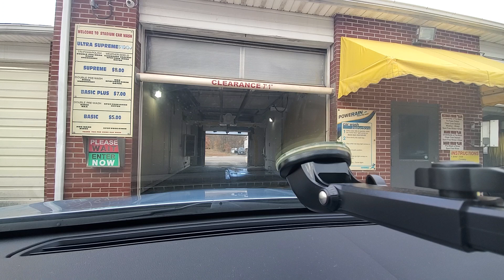Belanger Kondor KL1 with SUPER RARE PowerDry Dryer - Stadium Hydro-Spray, Ravenna OH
Yep, KL1, but did this one because of the dryer. This bay used to hold a Powerain with these dryers here. With the logo looking so similar to Powerain, i'm thinking that this is another type of Powerain dryer. But, still not sure because "National Car Wash Channel" found them rebranded by HEAD. The wash is a Dynawash in that video. The signage looks to be original here to rhe original system. The dryer did not do well, but is really cool to see. This is the touchless bay to the Nustar Tri-Star.